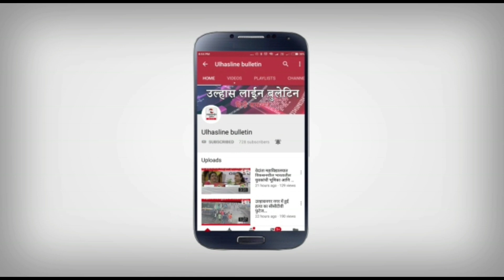Ulhasnagar पैनल 17 मै 6 करोड़ रुपये की निधी से विकासकार्यों का साई ओमीराम जी हाथों हुआ भूमिपूजन